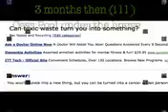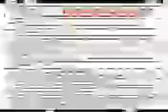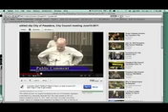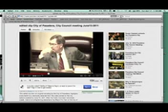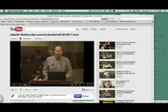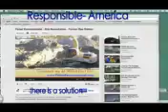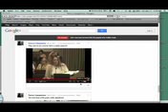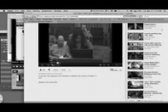Save our planet from profiters of poison